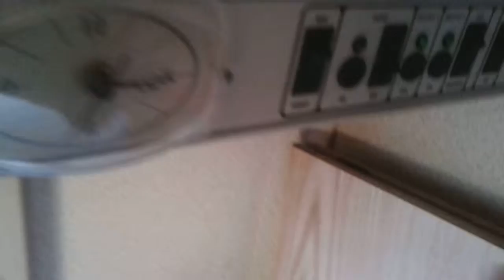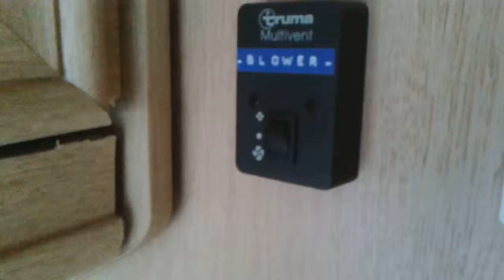Elcces jade elite for breaking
this caravan  has all woking parts only  damage is done by winter storm to the roof